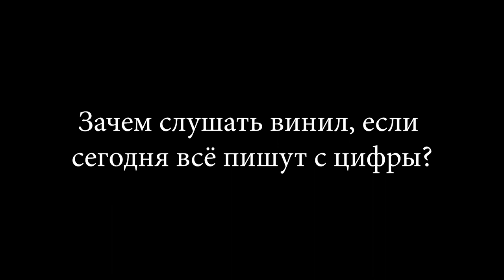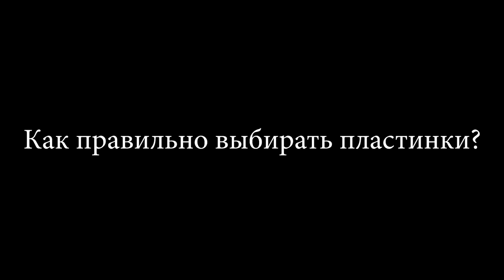Дом Винила представляет... Все, что вы должны знать о виниловых пластинках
Дом Винила представляет: короткая версия интервью с владельцем проекта Романом Бурановым с ответами на вопросы о виниловой культуре. Полную версию интервью смотрите позже.

Ждем Вас в магазине для коллекционеров Дом Винила в Санкт-Петербурге на набережной реки Мойки 49 с понедельника по воскресенье с 12.00 до 20.00.